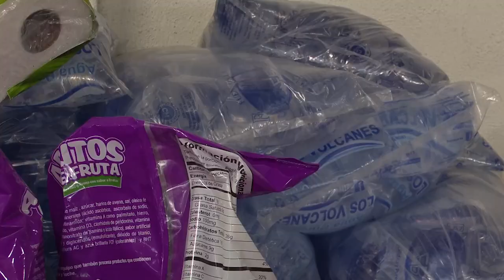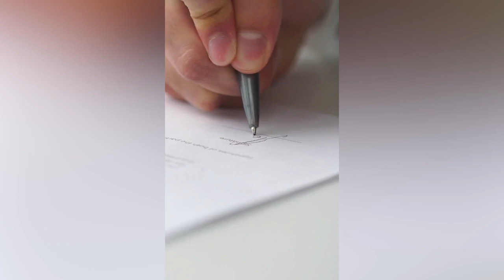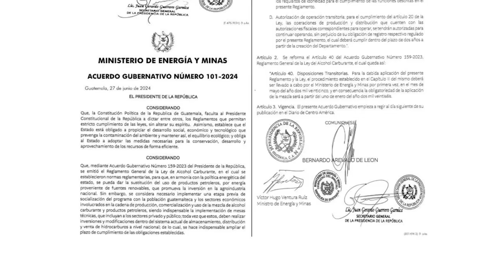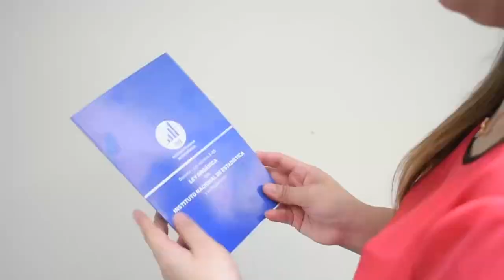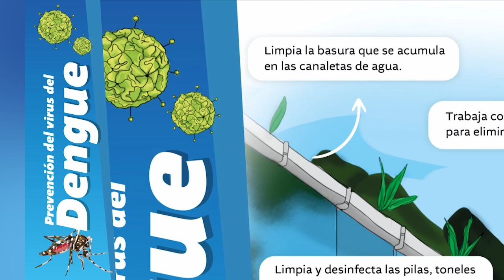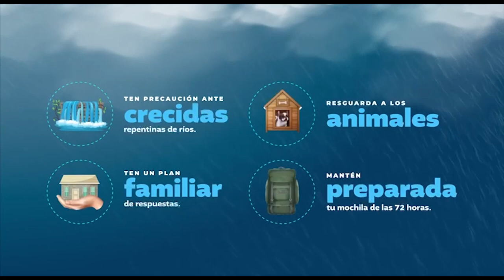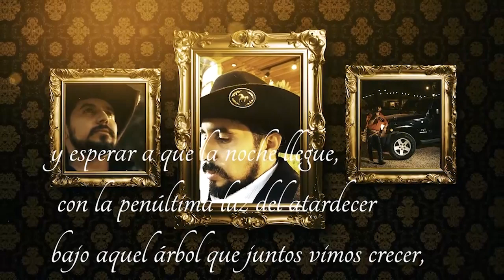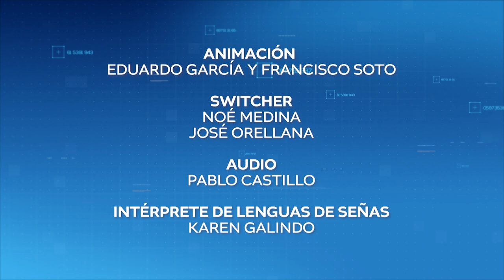El Informativo-10 de julio 2024